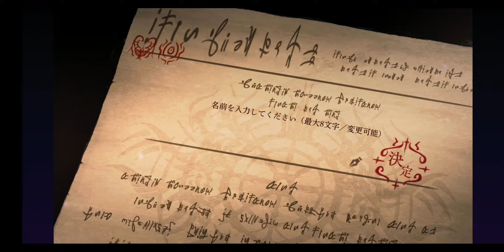Unknown Bride アンノウンブライド (2020) - JP Gameplay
ONLY IN JAPANESE LANGUAGE